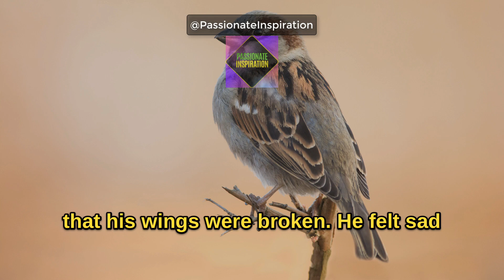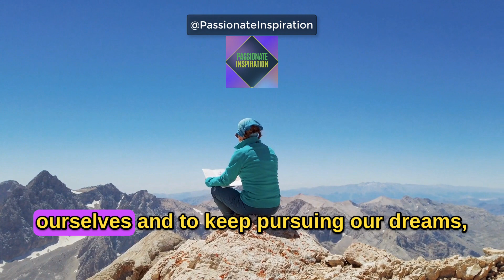Powerful Inspirational Story of the Little Sparrow. ( Unlocking Your Inner Strength ).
Hello Friends,

Join us on a captivating adventure with Chi Chi, a small but courageous sparrow who teaches us the power of determination and resilience in the face of adversity. In this heartwarming Buddhist story, Chi Chi wakes up one day to find his wings broken, leaving him unable to fly like his feathered friends.

As Chi Chi practices and strengthens his wings, his courage grows, inspiring all those who witness his unwavering determination. With each passing day, Chi Chi's wings become stronger, defying the odds that once seemed insurmountable. The moment arrives when Chi Chi takes a leap of faith, soaring into the sky and captivating the hearts of onlookers.

"The Little Sparrow's Journey" is a timeless tale that reminds us of the importance of resilience, optimism, and self-belief. Through Chi Chi's transformation, viewers of all ages will be inspired to overcome their own challenges and embrace the beauty of life's journey.

This heartwarming story captures the essence of Buddhism, promoting inner strength, compassion, and the power of never giving up.

Join us in watching this extraordinary story that will leave you uplifted and motivated. Discover the enchanting world of Chi Chi and his remarkable journey, and let his inspiring flight remind you that with determination and a hopeful spirit, you can overcome any obstacle that comes your way. Immerse yourself in this richly detailed and visually stunning adventure that celebrates the indomitable human spirit.

Join us on this extraordinary journey with Chi Chi, and let his story ignite the flame of inspiration within you.

( This video is Presented by – Passionate Inspiration )